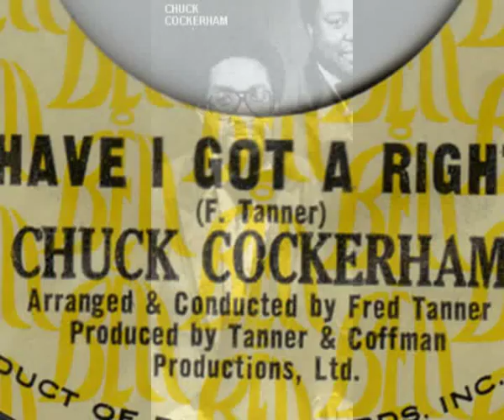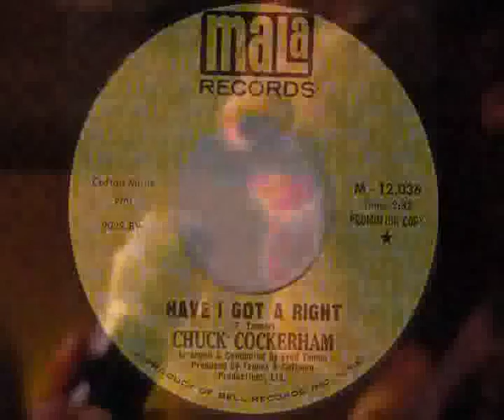CHUCK COCKERHAM - HAVE I GOT A RIGHT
Great soul from 1969